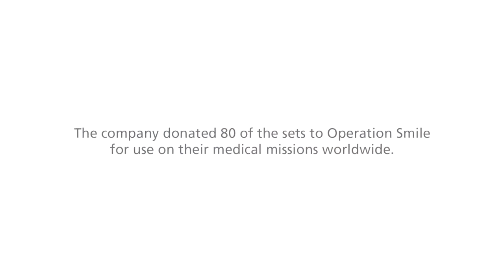Visiting Operation Smile Headquarters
Our DePuy Synthes team worked with Operation Smile to build a new surgical instrument set for the repair of cleft lip and cleft palate, and we’ve donated 80 sets for use on worldwide medical missions. Check out this video of our team visiting Operation Smile headquarters to help assemble the sets.